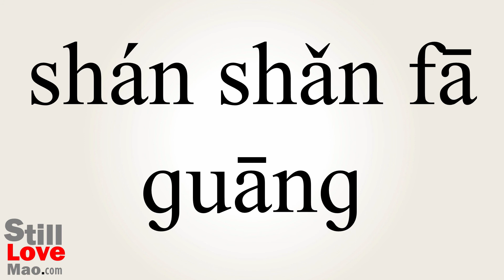How to Say Sparkles in Chinese